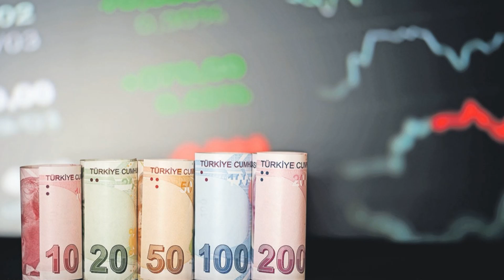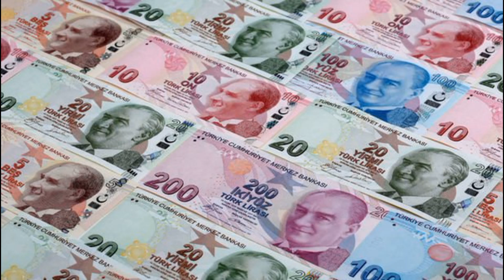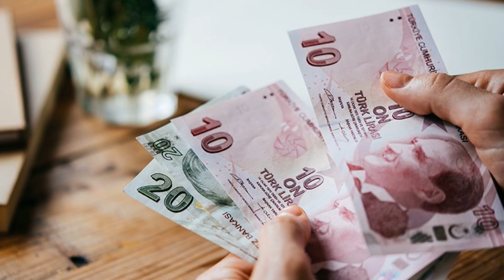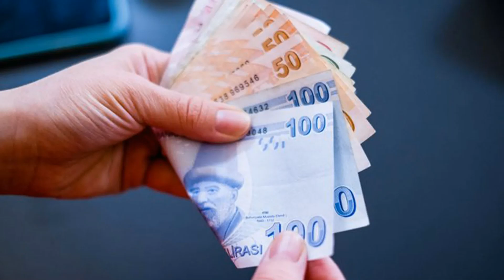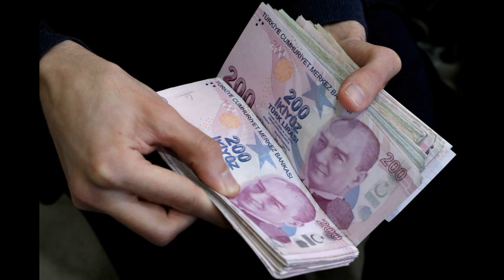2022 Asgari ücret belli oldu! (Son Dakika)